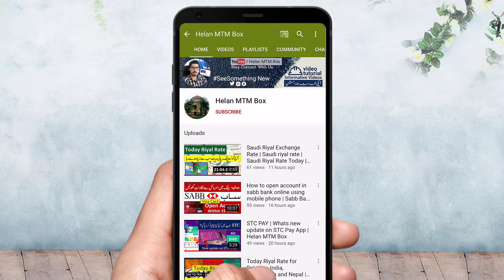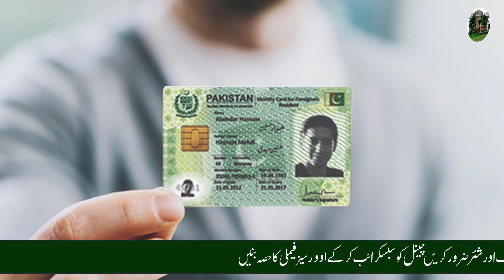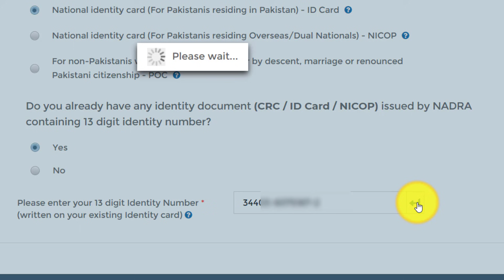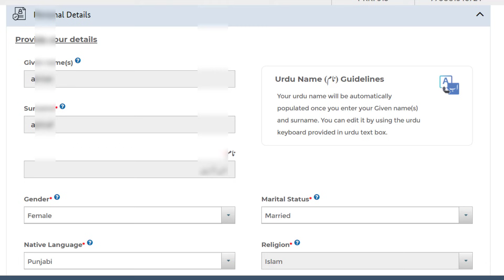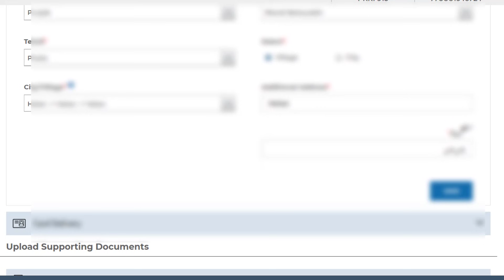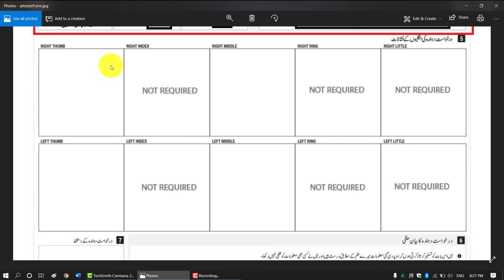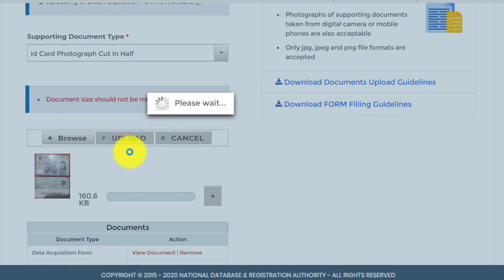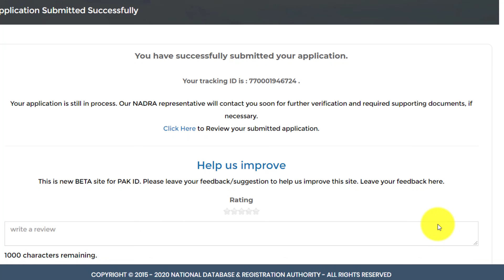How to Renew Nadra CNIC / NICOP Online | Nadra New Website | CNIC Modification Through Nadra New Web